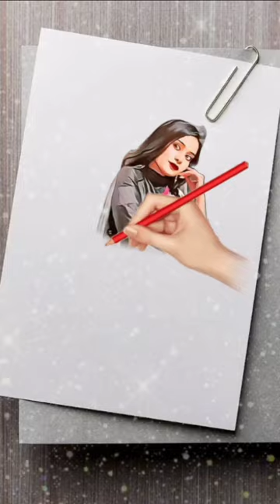6 top dangal actress 💞💞💞